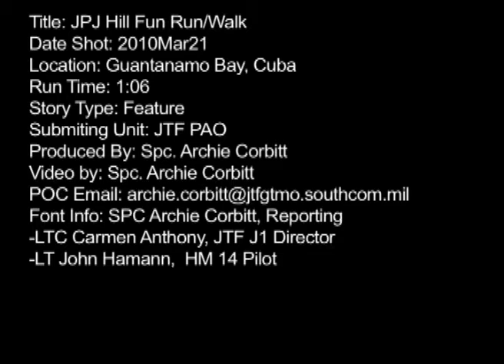JPJ Run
Troopers stationed at Guantanamo Bay Cuba take part in a fun run to raise money for the American Red Cross.  Videography by Spc. Archie Corbitt. Produced by Spc. Archie Corbitt.